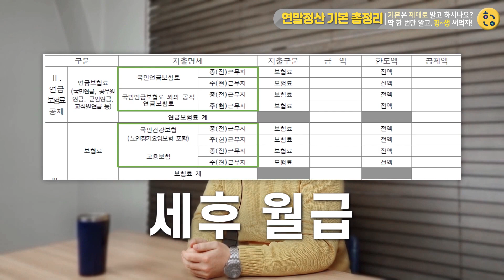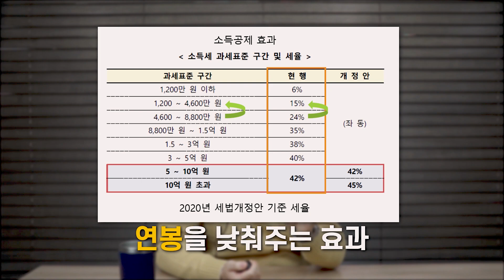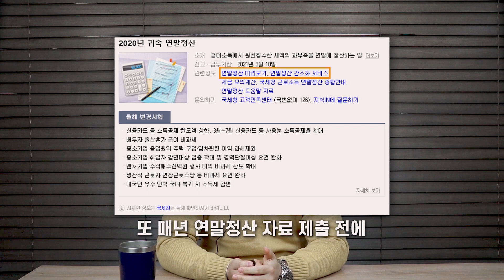[연말정산] 평~생 써먹는 연말정산 기본 내용 총정리 / 기본은 제대로 알고 하시나? / 연말정산 하는법 제대로 알려드림!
연말정산을 많이 해보신 분들보다는 이제 막 직장 생활을 시작한 사회 초년생 분들,
연말정산이 뭔지 대충 알기는 아는데..익숙지 않은 분들은 더욱 집중!

연말정산은 회사에서 알아서(?) 해주는 것이라고 생각하는 분들도 계시겠지만..
현실은???
담당 부서에서 수많은 직원의 연말정산을 일괄적으로 처리하기 때문에
한 명 한 명 자세하게 신경 써주지 않는 다는 사실~^^;

그럼 먼저, 연말정산이 뭔지 알아야겠죠?
연말정산에서 세금을 계산하는 기초적인 방법!
소득공제, 세액공제는 다르다는 것은 아시나요? 나는 과연 어떤 것으로 해야 더 유리한지?
연말정산 미리 알아보는 방법!
이직을 하는 분들은 연말정산을 어떻게 해야 할지?
기본에 기본을 딱! 한번만 확실히 공부하면 매년 하는 연말정산 어렵지 않겠죠? ^^

기본을 제대로 알고 시작해야 소중한 내 돈도 지키고,
평~생 써먹을 수 있답니다!

‘좋아요’과 '구독'은 콘텐츠 제작에 큰 힘이 됩니다👍

[한금연TV]
고백 에디터